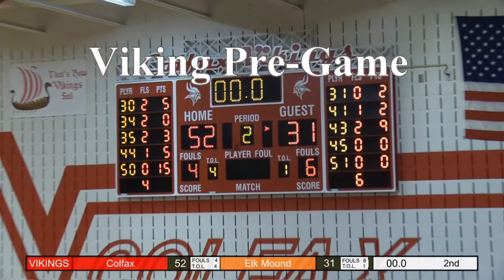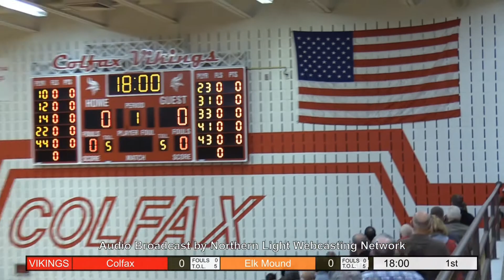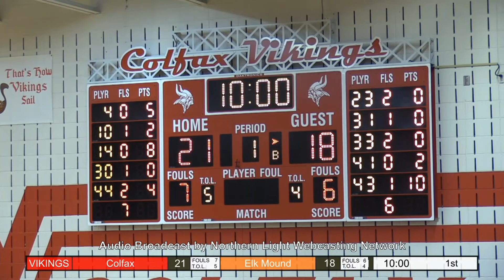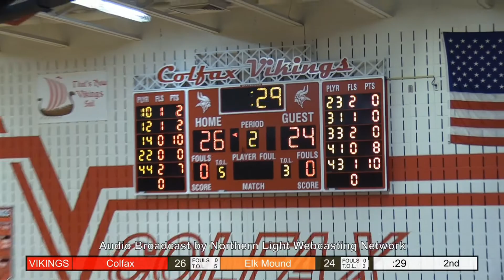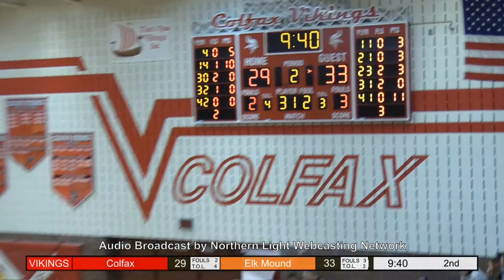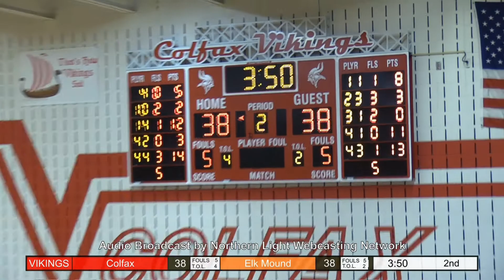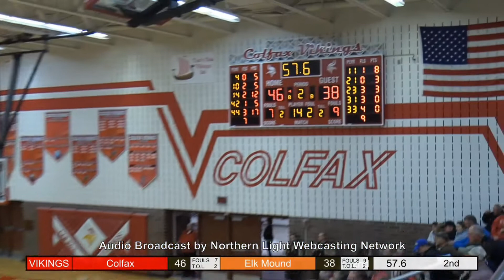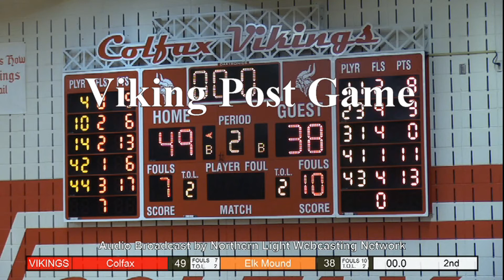12 05 2019 Colfax Viking Girls vs Elk Mound Mounders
High School Girls basketball between Colfax, WI and Elk Mound, WI.